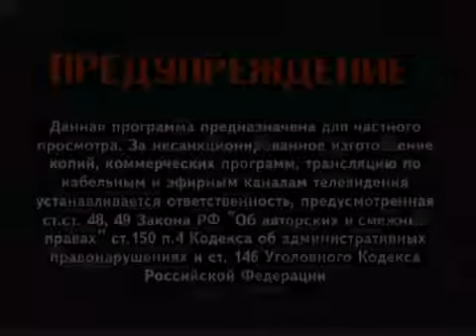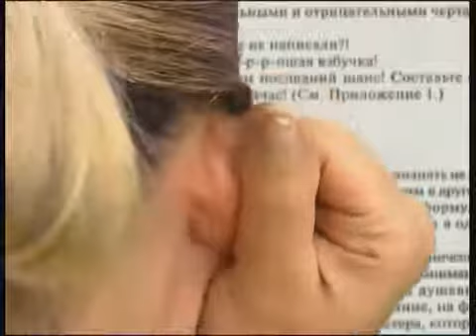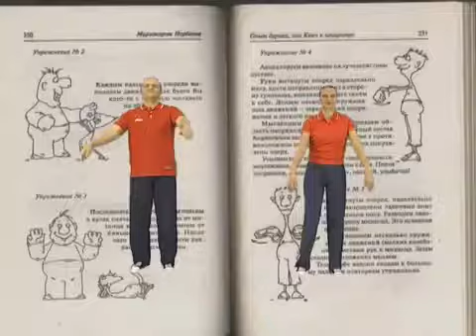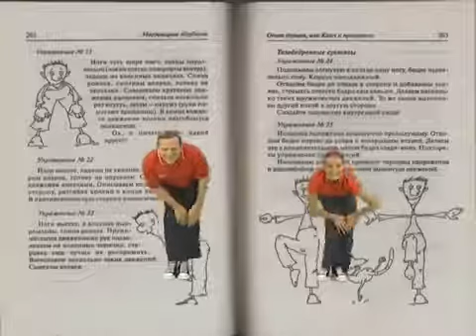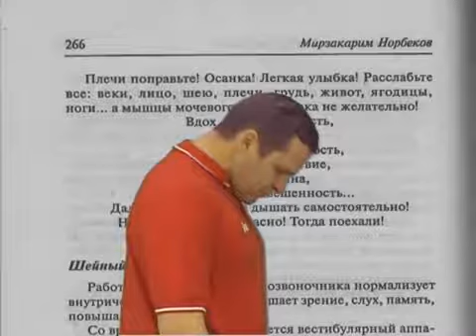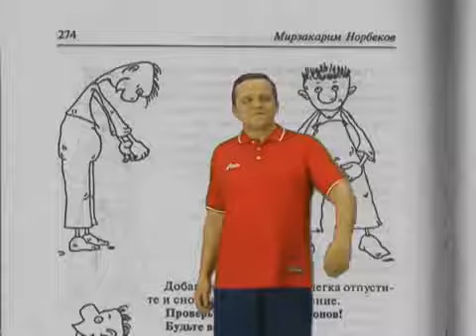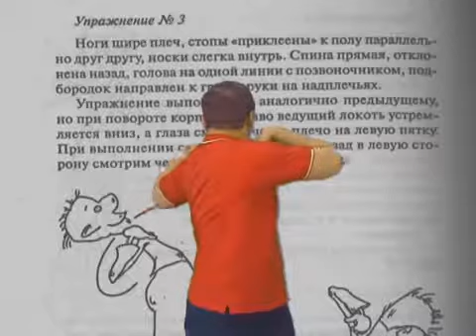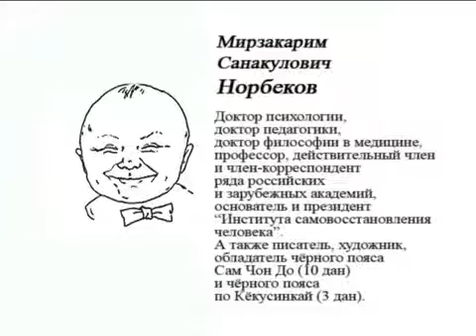Гимнастика для суставов М.Норбекова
Гимнастика для суставов М.С.Норбекова (Полная версия). Это настоящее пособие, как сохранить здоровье без лекарств. Ознакомился - посмотрел - выполнил. Конечно, это не единоразовое мероприятие. Чтобы здоровье вернуть и сохранить надо выполнять этот комплекс постоянно. Смотрите, знакомьтесь и будьте здоровы!